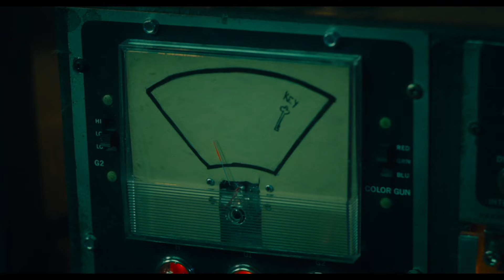Saw X Interview: Director Kevin Greutert and the producers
Set between the events of Saw 1 and Saw 2, SawX sees a sick and desperate John Kramer traveling to Mexico for a risky and experimental medical procedure in hopes of a miracle cure for his cancer only to discover the entire operation is a scam to defraud the most vulnerable. Be sure to see this movie in theaters this weekend!

Today on JoBlo our very own Tyler Nichols sat down with the producers of Saw X Oren Koules, Mark Burg, Anthony R. Stabley, along with director Kevin Greutert as they talk about going back to John Kramer's past and how he became Jigsaw, as well as the return of Shawnee Smith's Amanda.

We also asked everyone what their favorite Saw trap is, the future of the franchise and much more!

So get ready to play games!